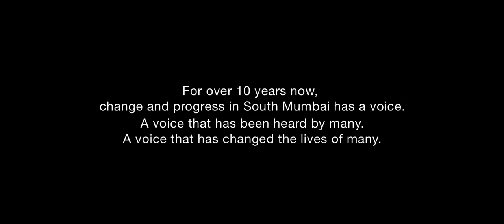Milind Deora - Your Voice Matters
An Indian National Congress Member of Parliament from the South Mumbai constituency, Milind Deora entered the Lok Sabha in 2004.

Born in 1976 and as one of the youngest members of the Lok Sabha today, Milind Deora is part of the rising brigade of 'Young Politicians' who have become the reflection of the change that the youth wishes to see in the Political, Social and Economic system of India.

Deora is an alumnus of The Cathedral & John Connon School, Sydenham College in Mumbai and Boston University in the United States. He holds a Bachelors Degree in Business Administration (BBA) from Boston University.

Before entering politics, Deora was actively involved in the issues of the underprivileged youth and worked extensively in South Mumbai which led him to found a NGO named 'Sparsh'. Its activities include assisting fund starved schools, free computer education in over 100 schools, free scholarships, distribution of uniforms and textbooks to needy children.

Since his first election to the Lok Sabha in 2004, he has held various Committee positions in the Ministry of Defence, Civil Aviation, Estimates, Urban Development and Information Technology. He currently serves as the Minister of State for Communications and Information Technology and in October 2012 was given the additional charge of the Minister of State for shipping as well.

He is passionate about Youth Discussion forums and policy debates and is known for his active presence on Social Media networks such as Facebook and Twitter. His love for music, especially of the Blues genre is well known and as an accomplished guitarist he has several performances to his credit. His other hobbies include playing squash and swimming.

Deora takes his passion for working with the young and helping them reach their potential through his initiatives. His recent initiatives include a Job fair that has enabled a vast majority of young people seeking employment get job offers from companies, a soccer talent hunt for underprivileged children to provide them the opportunity to play a relatively lesser known sport like soccer and the Youth Parliament Visit that comprises of experiencing the Lok Sabha or Rajya Sabha in action, visiting the Parliament museum and a session where students are explained the detailed workings of the Parliament.

Deora believes that systemic change requires the participation of the youth. Therefore, to initiate the process of participation; his office offers internships to eligible school and college level students in order to help them become part of this change in their own way. An internship in his office provides them with a unique platform to work closely with professional staff and core policy team on constituency level and national issues, including public policy projects and public private partnerships.